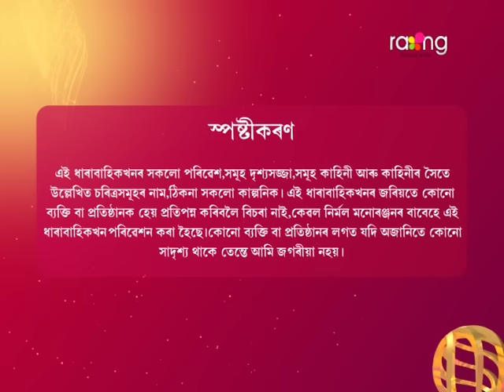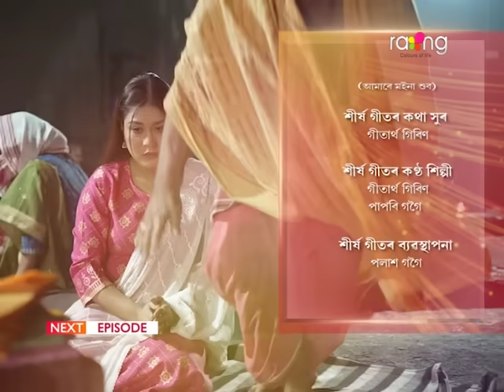Bristi - বৃষ্টি | 24th Jan 2024 | Ep No 147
বিৰিণাক ভালপোৱাৰ কথা ব্যক্ত কৰিবলৈ গৈ কি হ'ব বাবাৰ?